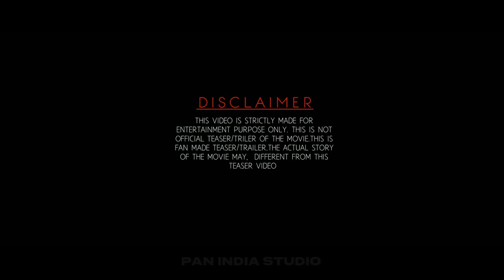Wonder Woman Concept Teaser | Deepika Padukone | Hrithik Roshan | Jacqueline Fernandez | Comming2023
Wonder Woman 2022 Teaser | Deepika Padukone | Hrithik Roshan | Jacqueline Fernandez

Topis in this video
deepika padukone new movie trailer
hrithik roshan new movie
jacqueline fernandez new movie trailers 2022
gal gadot new movie trailer
wonder woman trailer

❯❯ In this Concept trailer video I'm displaying visual commentary on how a film idea could look, The purpose of This Mashup / Fan-made / Concept trailer videos is to demonstrate and conceptualize specific or non-existing film ideas, compile and transform clips from previously existing productions to create a creatively unique vision and giving new meaning. I've transformed the original work by adding My own unique value such as added high-quality edits and special effects to create completely new, original movie trailers.

❯❯ In this channel, I'm creating Mashup / Fan-made / Concept trailer videos, which involve collecting multiple pieces of film footage from one or multiple movies and editing them to create a new trailer. Trailer mashups are often created for a movie that does not exist now or to change the genre of an existing film. The trailer mashups are not only a user-generated form of digital creativity but a way to create anticipation for future realized.